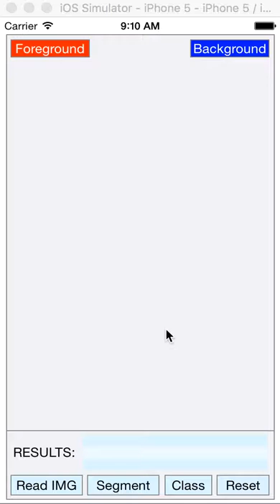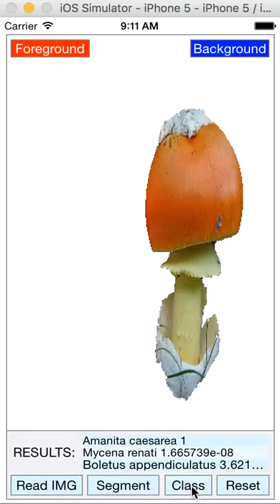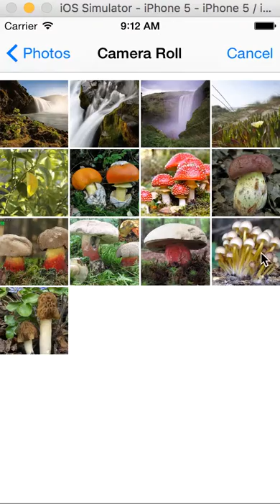Mushroom recognition - iOS app using Caffe and openCV